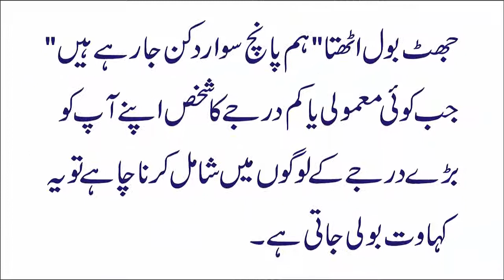Hum Bi Hen Panch Swarun Me | Urdu Kahawat | Kahawat Nagar